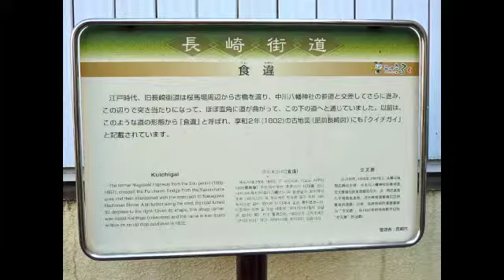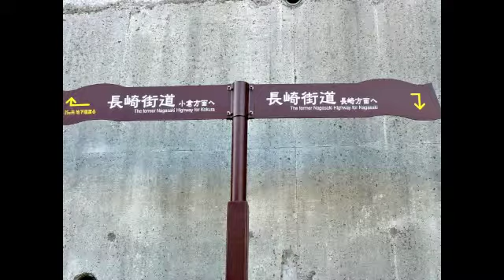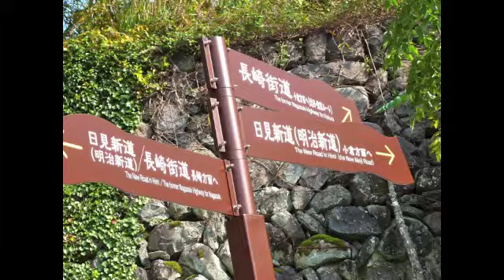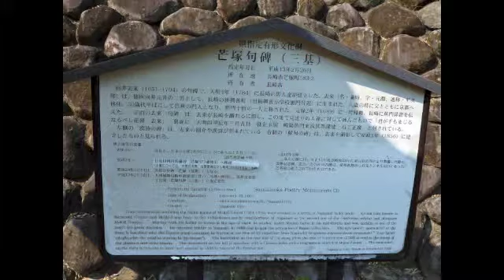【長崎ものしりめも】長崎ものしり手帳 象志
長崎には阿蘭陀人や唐人たちがベトナムあたりから「象」、「らくだ」等の珍獣をもたらしました。今回は、そのうち、象のお話です。